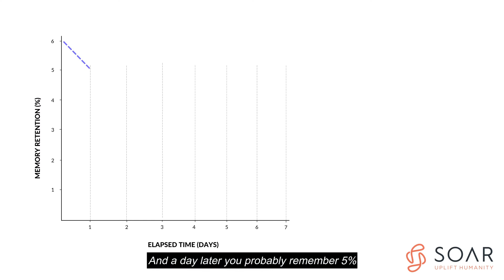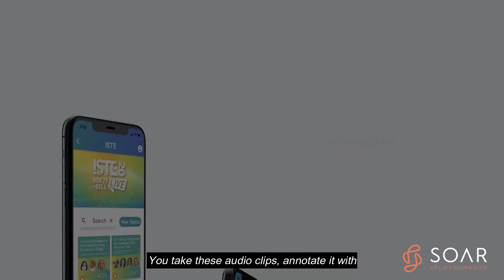Soar in Higher Education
In this 2-minute video, Paul Allen (CEO and Founder of Soar.com) demonstrates how people in higher education can search through thousands of videos (or audio recordings) to find what people said in lectures or topics they are interested in.